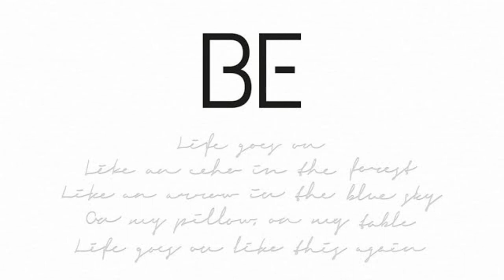JUNGKOOK CUIDÓ A V! BTS SON NOMINADOS! BTS REVELA SU NUEVO TEASER!